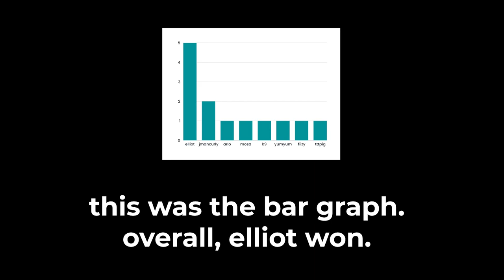I FOUND THE BEST YOUTUBER...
more tags:

Gorilla tag live with viewers new gorilla tag update right now caves revamp, trolling as a daisy09 PBBV statue how to play, gorilla tag, gorilla tag, knock offs gorilla tag, live update, new gorilla tag update playing with my dad in gorilla tag secret tunnel in gorilla tag, gorilla tag ghost trolling gorilla tape on gorilla tag live gorilla tag with viewers I’m playing gorilla tag with my mom gorilla tag with my sister. Gorilla tag with my brother, my dog plays, gorilla tag, gorilla tag, new ghost, gorilla tag, super ghost, gorilla tag, ghost hunting, crazy gorilla tag, update, new gorilla tag, cosmetics, gorilla tag, fun gorilla tag awesome how to play gorilla tag how to lucio run How to wall run. How to make a gorilla tag YouTube channel how to play gorilla tag gorilla tag is the best game ever gorilla tag is getting deleted gorilla tag Youtubers new gorilla tag video. I pretended to be a Noob in gorilla tag I play gorilla tag with my feet Jmancurly Elliot VMT gorilla tag mines is open by gorilla tag YouTuber Minecraft live I play gorilla tag with feet gorilla tag at a trampoline park new gorilla tag update live 24/7 mines update with viewers I troll is famous, gorilla tag, Youtubers I play gorilla tag with BubblesVR new gorilla tag update is fun. Do not play this gorilla tag fan game, gorilla tag, knock offs, gorilla tag horror update gorilla tag zero contrast, gorilla tag hunt, gorilla tag, paintbrawl gorilla tag infection gorilla tag, casual gorilla tag live. I played with my dog in gorilla tag I play gorilla tag with friends. gorilla tag, montage, gorilla tag, trending, gorilla tag oculus oculus VR.  grimace shake in gorilla tag trolling as PBBV in gorilla tag trolling as a daisy09 in spider, trolling as creepy monkey, trolling as blank McDonald’s Fortnite google YouTube, dancing songs, dogs, cats, animals monkey, gorilla Capuchin, Bar Capuchin level three Mines gorilla tag new crazy update live with viewers Capuchin is back capuchin with viewers flying squirrel chase monk game super monkeys Capuchin